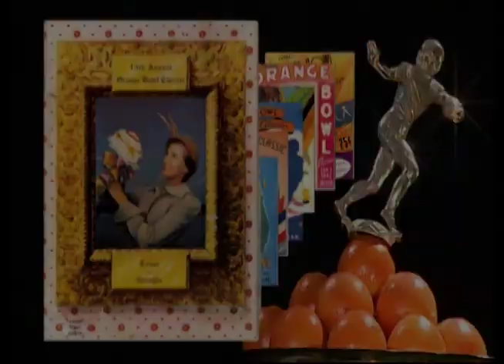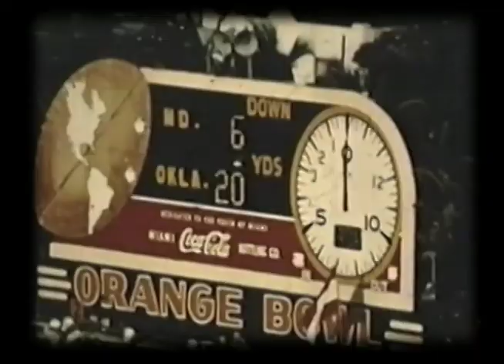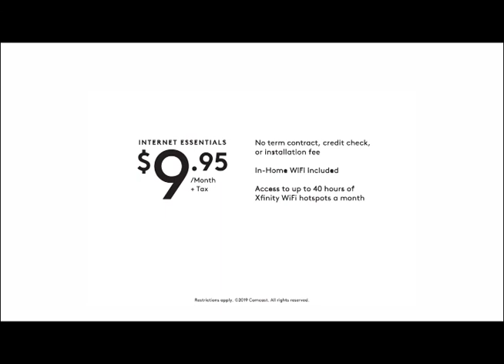Inside the Orange Bowl Ep 16: The 1940/50s